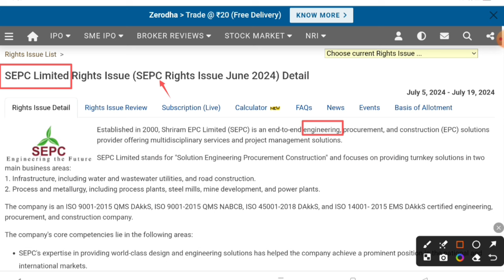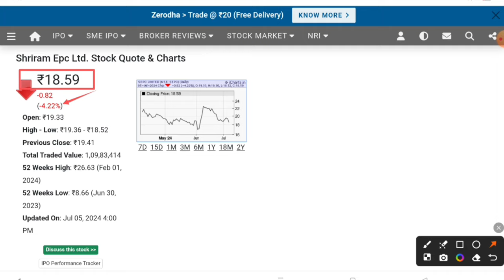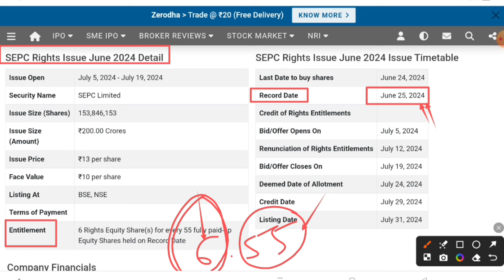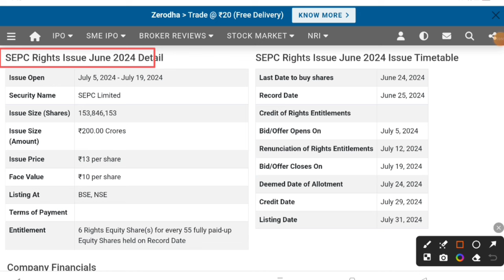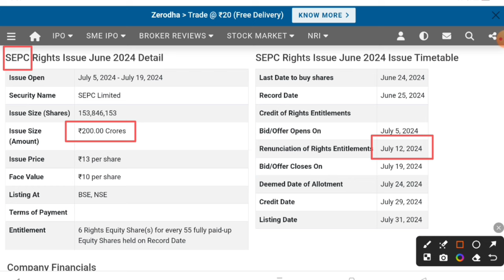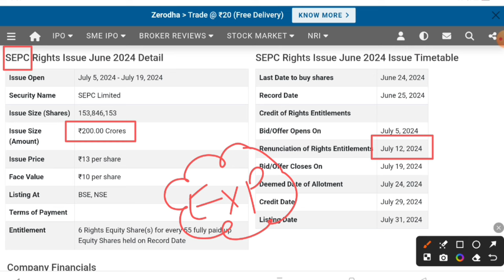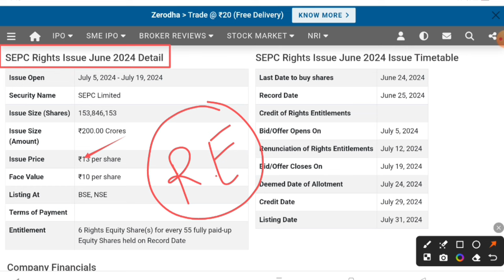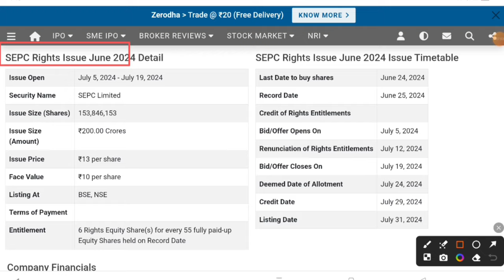SEPC Rights Issue I SEPC share latest news I What is Rights issue ? How to Apply for RIGHTS Issue ?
In this video you will know about SEPC Rights issue latest updates.

SEPC share news
SEPC rights issue
SEPC latest news
SEPC share rights
SEPC share analysis
SEPC share latest news
SEPC rights issue news
SEPC rights issue latest news

Hash Tags -

Hash Tags -

Please Note:-